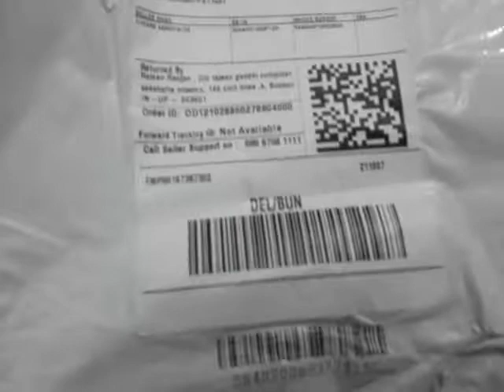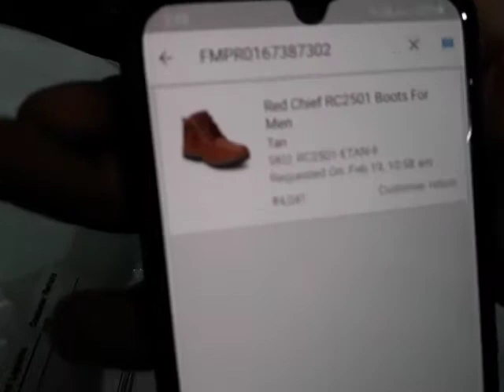Used and different shoes in flipkart return | return open in front of ekart courier boy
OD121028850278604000